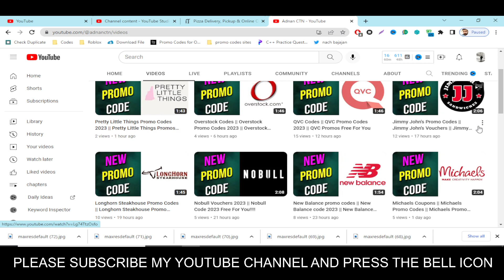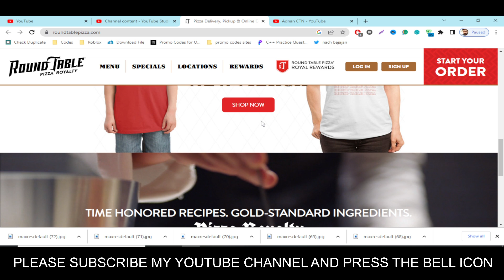Round Table Codes || Round Table Promo Codes || Round Table Vouchers Free For You!!!!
Round Table Pizza is a chain and Round Table Codes franchise of pizza parlours in the Western Round Table Promo Codes United States. The first Round Table Pizza restaurant was opened in 1959, and the company Round Table Vouchers has over 400 restaurants. The company is headquartered in Atlanta, Georgia.

Your Questions
1) Round Table Codes
2) Round Table Promo Codes
3) Round Table Vouchers